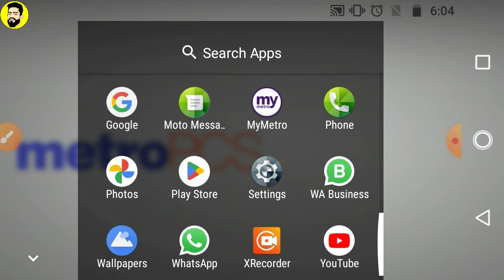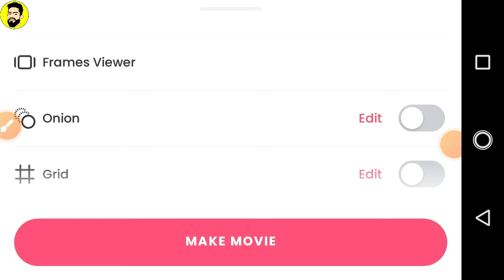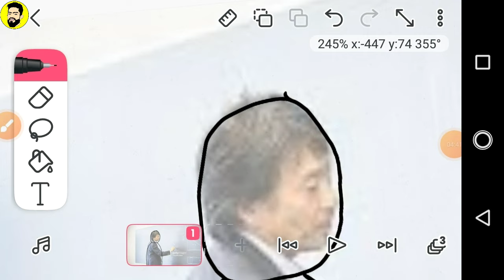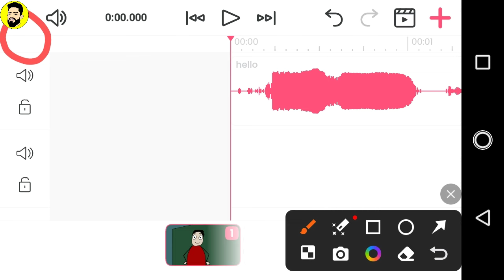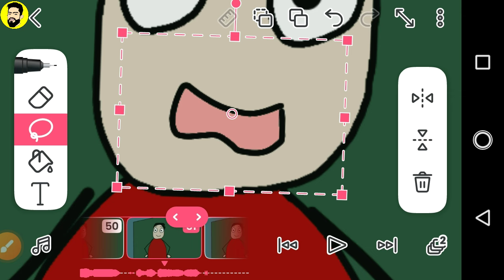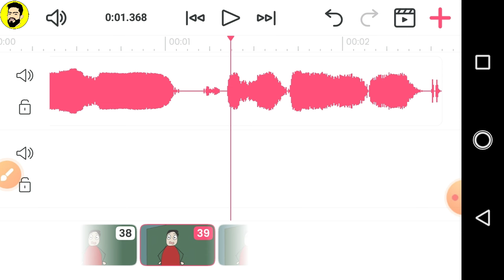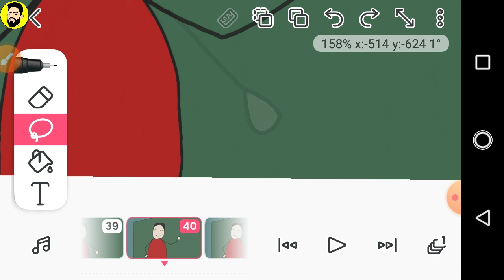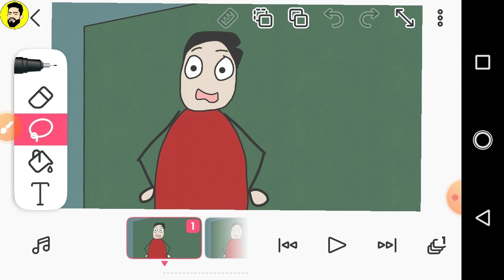animation tutorial PART1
In this video you will learn how you can do animation editing that too on your mobile. In today's video I have explained everything step by step..

animation editing softwere free
animations
animation editing
animation editing tutorial
cartoon tutorial
animation editing full course
animations editing complete
how to make 2d cartoons in mobile
animation editing in mobile
animation editing app
animations movement
animation key frames
animation editing lip sync tutorial
animation eyes blinking tutorial
how to make 3d animation in mobile app
animation editings
how to make cartoons videos in mobile
animation tutorial in flipaclip
flipaclip tutorial
capcut editing
animation character design
how to make my own characters
animated eyes drawing
how to blink animated eyes
animation hands move
animated course
animation tutorial courses
cartoons kese banaen
animation character kese banaen
cartoons kese banaen
flipaclip se animation kese banaen